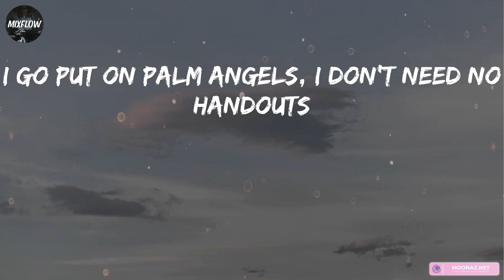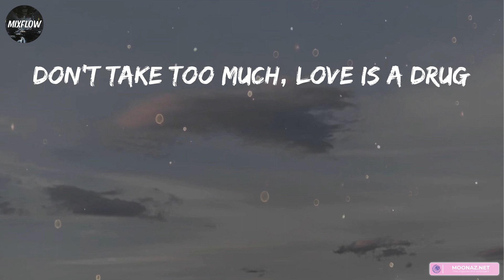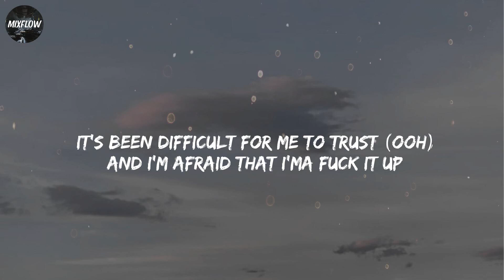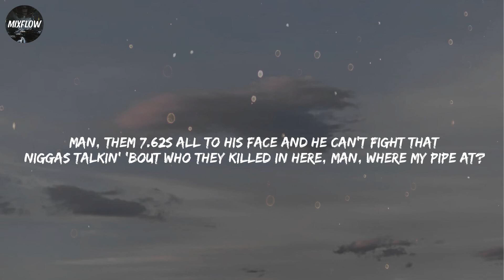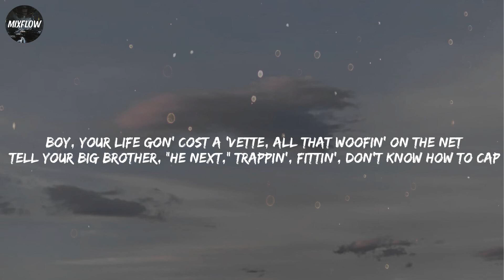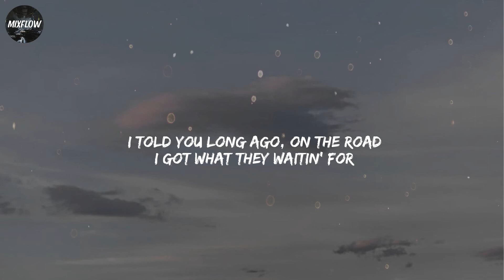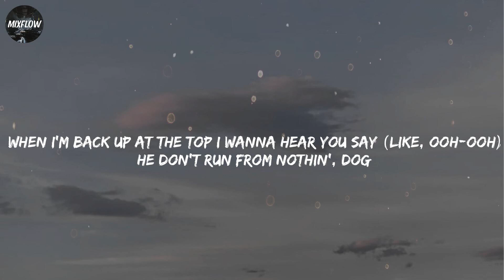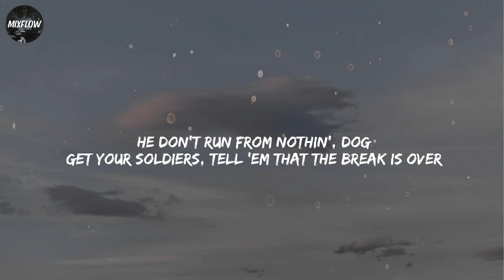NoCap - Vaccine [Lyrics] | The Kid Laroi, Moneybagg Yo, Lil Nas X / Mixflow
Lyrics:
Tryna stay focused, I keep drinking this lean
Killers behind me as I'm chasing my dreams, oh, Lord
Tryna heal up, a nigga feel like Tyreek
But it's been too long, realize they permanent scars
Raindrops, they say keep enemies close but I can't hang with opps
I'm the real definition of a fallen star
Walking on tears, running on blood
Don't take too much, love is a drug
Ayy, walking light, feel like the feds been watching
'Cause I just beat the county
Spec too hot, that's my main lil' runt, I don't even hang around him
And we barely miss, it ain't no rebounds
I was broke, couldn't drive to school, so I went bustdown
I go put on Palm Angels, I don't need no handouts
Shawty say she love me, it's irrelevant like Bow Wow
Thinking 'bout my future like Ciara but I'm higher than a Seahawk
It wasn't no weight on Slim's casket 'cause my nigga was ashes
It's hard for me to sleep at night
We go buy switches for them Glocks, it make it automatic
All I gotta do is squeeze it now